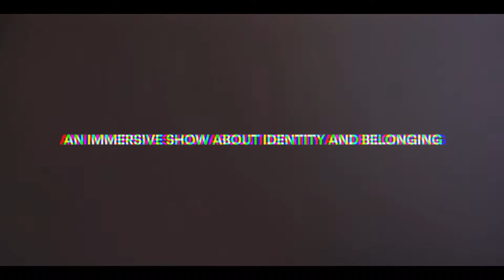What Once Was Ours